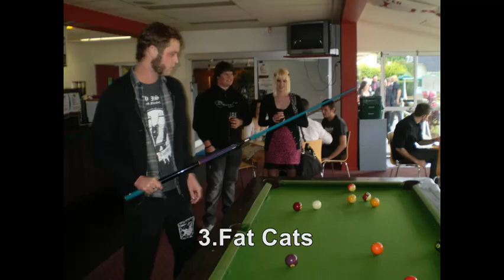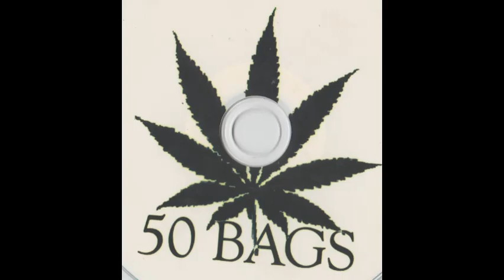The Fifty Bags, Fat Cats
The Fifty Bags were
Easy Steve,Bass/Guitar and vocals
Sam Howe, Guitar/bass and Vocals
Dregga,Drums
Toby,Keyboards